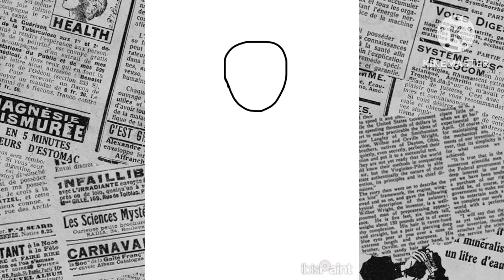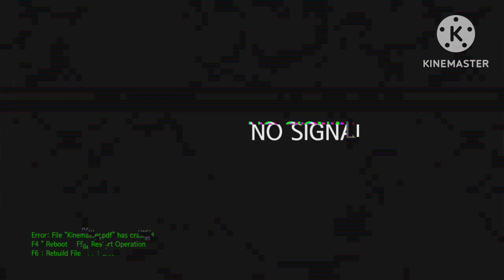Drawing/Speed Paint || Aaahhh! It’s my Evil Twin! 👺😰🧠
Hey guys! Sorry I haven’t posted in a while, but I got to post today lol hope y’all enjoyed the video tho the drawing is kinda old.. have a great day! 🤠🫶🏽